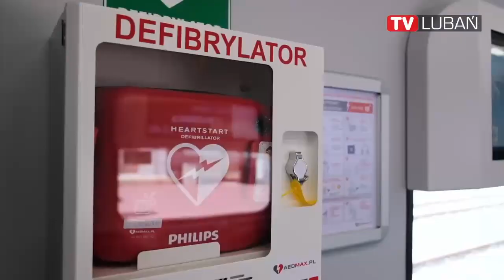Dolny Śląsk. Defibrylatory w pociągach KD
Przed koniecznością udzielenia komuś pierwszej pomocy możemy stanąć wszędzie. Pierwsza zasada brzmi: nie bój się, zareaguj. W trosce o bezpieczeństwo podróżnych Koleje Dolnośląskie dołączają do grona przewoźników, których tabor wyposażony jest w głośnomówiące defibrylatory AED. Szybkie podjęcie akcji resuscytacyjnej, wspomaganej użyciem defibrylatora, może uratować życie. Jak ich używać? Zapraszamy do obejrzenia najnowszego odcinka naszego cyklu.